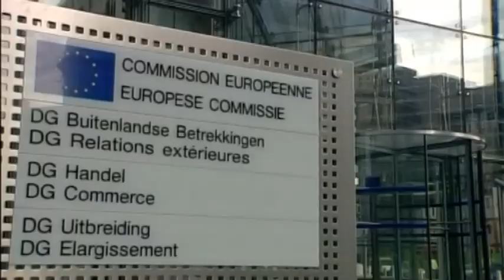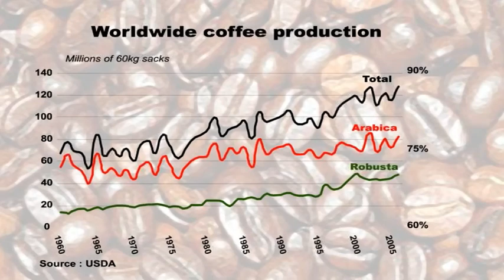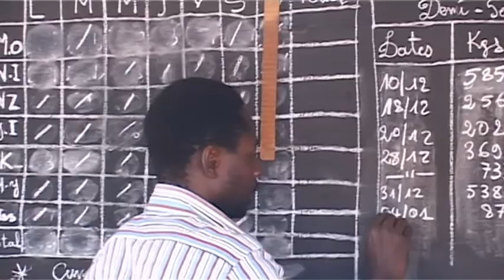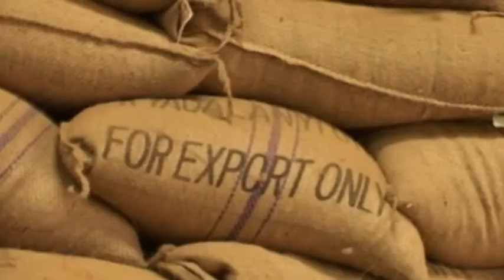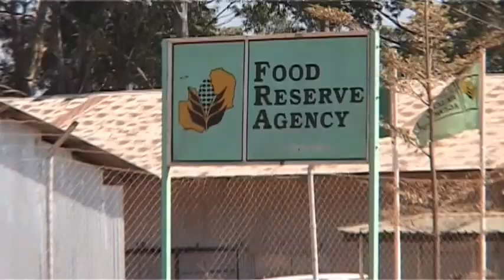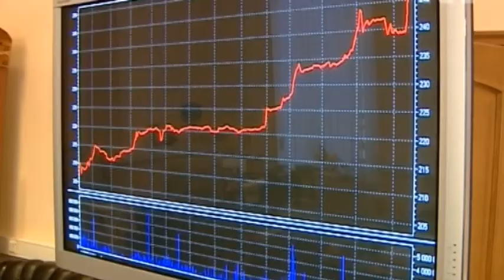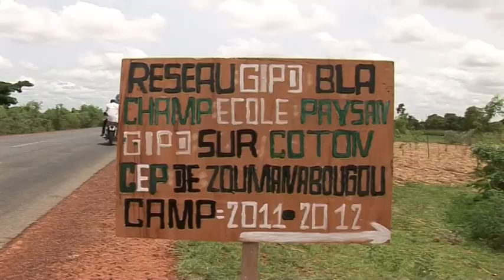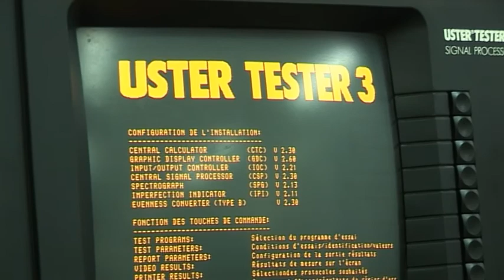EAFCA features in EU - AAACP Documentary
On the 2nd of August 2011, EAFCA, featured in a documentary entitled "Testimonials from the Field" showcasing the impact of the ACP (Agricultural Commodities Programme) efforts in improving producer livelihoods across three value chains; cassava, cotton and coffee. EAFCA featured in the documentary as beneficiary of the CFC/ICO/EU project on building capacity in coffee certification/verification in the EAFCA region currently on going.

Footage of the Coffee Processing Factory was availed to EAFCA Courtesy of Kyagalanyi Coffee, an EAFCA - Uganda Chapter Member